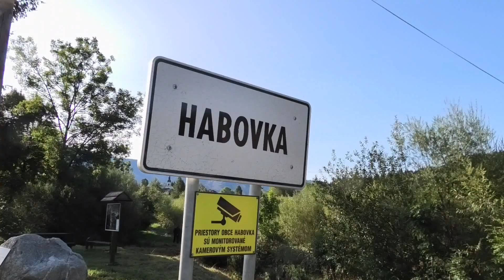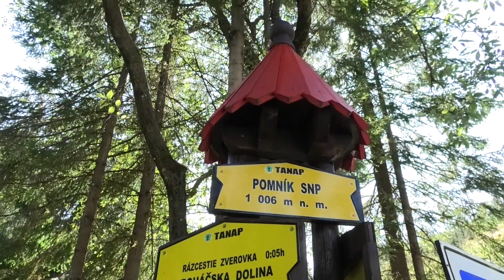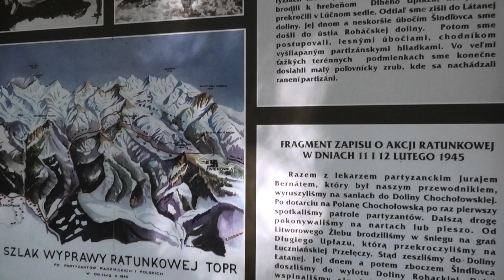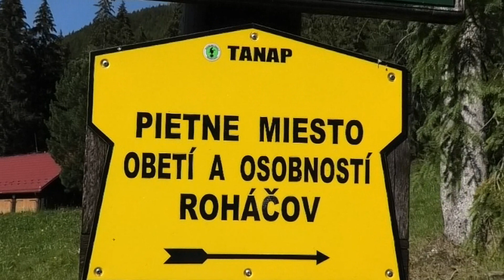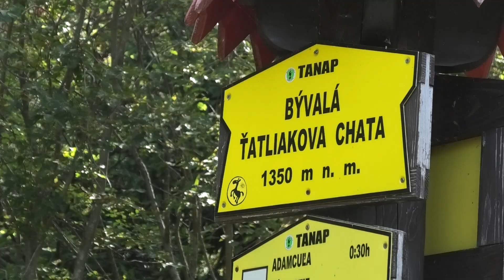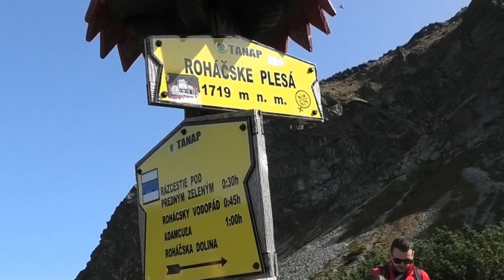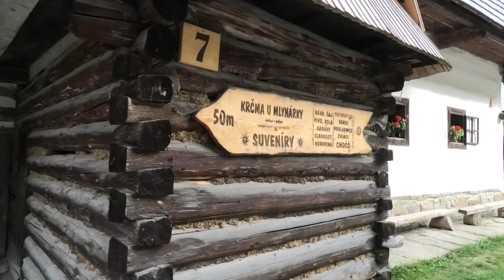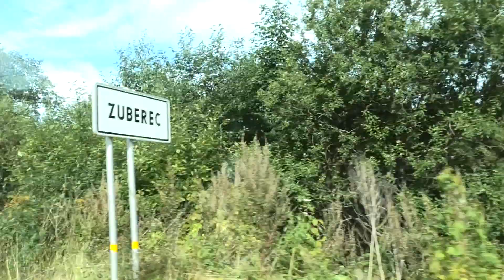Roháče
Západné Tatry, Roháče, Zverovka, Tatliakova chata, Partizánska nemocnica, Roháčske plesá, Pamätník SNP, Múzeum Oravskej dediny, Terchová - výhliadka červené srdce.